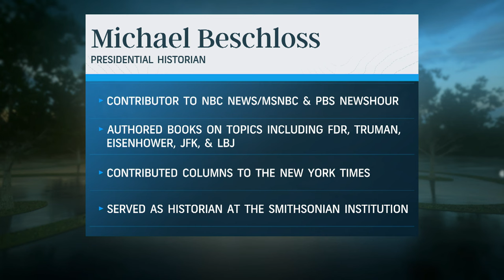Historian Michael Beschloss discusses American presidents' golf love | Golf Central | Golf Channel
NBC News presidential historian Michael Beschloss joins a Presidents' Day edition of Golf Central to share why American presidents have had so much enthusiasm for golf, favorite inside stories about their passion for the game and more.